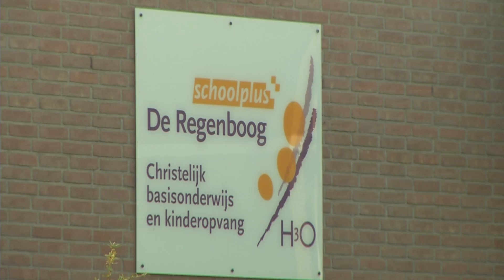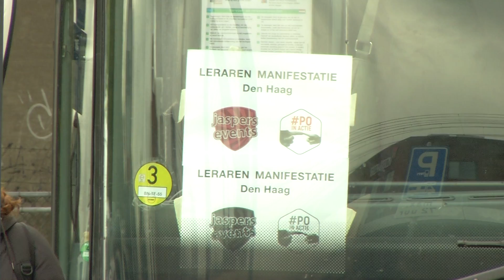Staking op basisscholen in Dordrecht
NI20171005 staking web